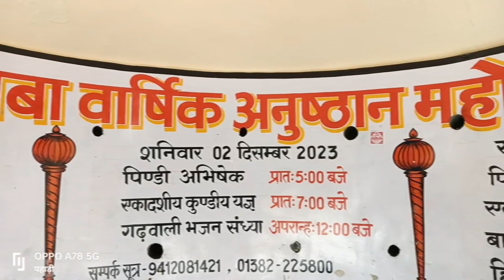sidhbali mandir kotdwar | daily vlog | family vlog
siddhbali mandir kotdwar | kotdwar siddhbali mandir | kotdwar | daily vlog | family vlog

kotdwar
kotdwar

kotdwar news

kotdwar sidhbali mandir

kotdwar news today live

kotdwar bazar garhwali song

kotdwar to lansdowne road

kotdwar ki news

kotdwar tourist places

kotdwar vlogger

kotdwar news today

sidhbali mandir kotdwar

sidhbali hanuman mandir kotdwar

sidhbali

sidhbali garments gandhi nagar delhi

sidhbali jan shatabdi express

sidhbali mandir kotdwar history in hindi

sidhbali abhinandan kirtan mandali

sidhbali song

sidhbali jagar

sidhbali baba ke bhajan

haridwar to kotdwar sidhbali mandir

haridwar to kotdwar

haridwar to kotdwar bus

haridwar to kotdwar via laldhang

haridwar to kota train

haridwar to kotdwar by train

haridwar to kota

haridwar to kotdwar trip see what

haridwar katha

haridwar kota se patna#sidhbali temple

Siddhabali Temple Kotdwar

Sidhbali Temple Kotdwar

sidhbali temple

Sri Sidhbali Temple

where is the sidhbali temple

Siddhbali bhandara sidhbali temple kotdwar history in hindi

sidhbali mandir dharamshala kotdwar

sidhbali dharamshala sidhbali temple how to live

delhi to sidhbali temple

dehradun to sidhbali temple

sidhbali mandir jagar sidhbali mandir kotdwar bhandara

sidhbali mandir kotdwar vlog

how is sidhbali temple

kotdwar sidhbali mandir

Siddhabali Temple

Hanuman ji's temple

bajrangbali dham

songs

Hanuman ji temple kotdwar
Siddhbali bhandara
 Siddhbali dham
Siddhbali temple kotdwar
haridwar to Nanital Highway
Haridwar to kotdwar
Haridwar to Lansdowne
 Dehradun to kotdwar
Haridwar to Najibabad
Haridwar to Haldwani
hindi news today
latest news
Himalayan news
news in hindi
Uttarakhand news
kotdwar
 kotdwar garhwal
kotdwar garhwal
sidhbali temple
 best place to visit in kotdwar
uttarakhand tourism
kotdwara
uttrakhand
corbet national park
 lansdown
pahadi
kotdwar garhwali
 kotdwar market
pauri hill station
pauri
news
 top tourist places in pauri
 pauri garhwal
 kotdwar top tourist places
sidhbali temple
sidhbali mandir
sidhbali temple
 सिद्धबली मन्दिर
 sidhbali mandir kotdwar
uttarakhand tourism
sidhbali baba mandir kotdwar uttarakhand
 uttarakhand kumaon
pauri garhwal uttarakhand
 pauri garhwal village
pauri garhwal
 kotdwar uttarakhand
kotdwar news
 laaldhaang
elephant safari cradle n swing
elephant safari attack
 chillarkhal uttarakhand
kotdwara news
lansdowne forest
kotdwar sidhbali mandir
 pahadi lifestyle vlog
 places to visit in kotdwara
places to visit in uttarakhand
sidhbali mandir
sidhbali baba mandir
sidhbali mandir kotdwar aarti
 sidhbali mandir kotdwar
 sidhbali mandir kotdwar jagar
 sidhbali mandir kotdwar status
sidhbali mandir vlog
 sidhbali mela 2021
uttarakhand tourism
uttarakhand vlog
sidhbali temple kotdwar
jolly garnd airport
dekhradun
dehradun city
kotdwar city
siddhbali video
new video siddhbali kotdwar
all kotdwar templ
सिद्धबली मन्दिर
सिद्धबली मन्दिर
कोटद्वार कोटद्वार
Sidhbali Temple Kotdwar
Sri Sidhbali Mandir
sidhbali mandir
 Haridwar to kotdwar
 Dehradun to kotdwar
Haridwar to Lansdowne
Haridwar to Najibabad
Haridwar to Haldwani
lansdowne uttarakhand
lansdowne 2021ansdowne tour, haridwar to lansdowne road trip
haridwar to lansdowne
how to go to lansdowne
 how to go to lansdowne from delhi
how to go lansdowne from haridwar,
 what to do in lansdowne
lansdowne mall
 lansdowne hotels
explorer shibaji in lansdown
 explorer shibaji in uttarakhand 2023
pauri garhwal
pauri garhwal view
lansdowne uttarakhand hotels
lansdowne tourist
 lansdowne mall road
lansdowne tourist places

sidhbali temple